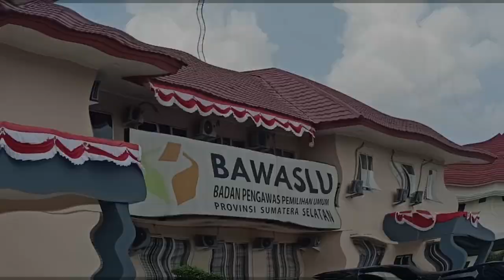Cari Bukti Korupsi, Kejari Geledah Kantor Bawaslu Sumsel